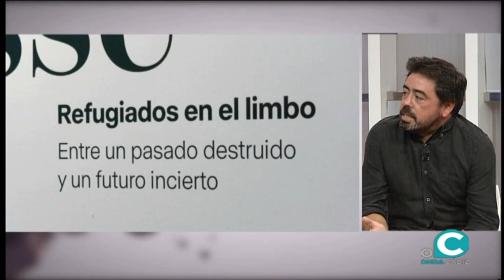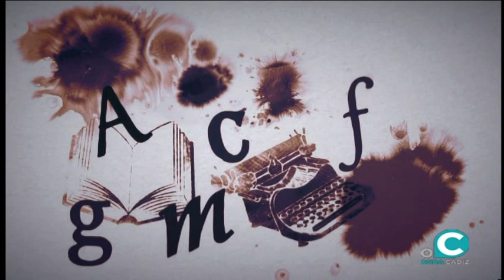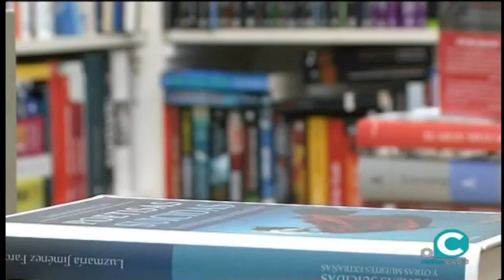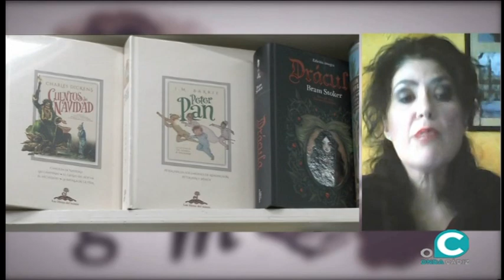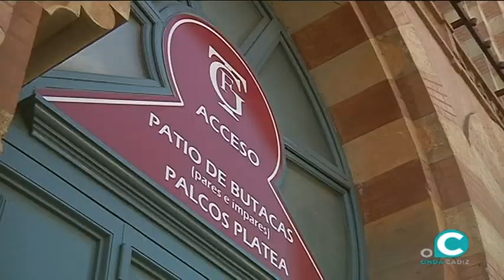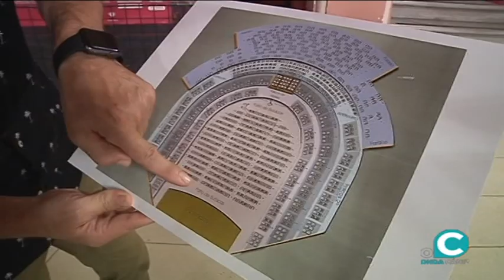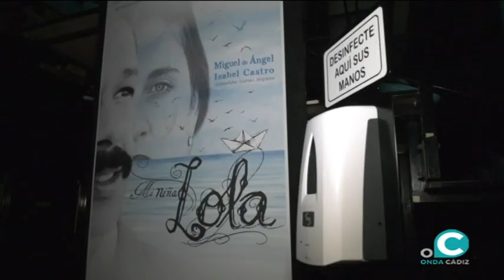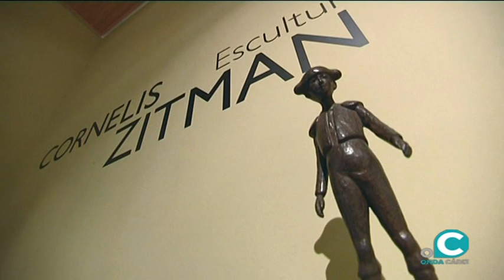TRASPUNTE 15 10 2020 ONDA CÁDIZ TV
Almudena de la Montaña conduce este programa dedicado a las artes con una tertulia de fotografos en la que participan Lourdes de Vicente, Gonzalo Hörh y Miguel Gómez quienes nos hablan de su profesión y del momento crucial que se está viviendo en la cultura. Eva Díaz, directora del  CAL nos habla de su participación en la @flcadiz. Además recorremos el Teatro Falla en su adaptación a las medidas de seguridad con Pepe Bedoya (Jefe de Sección de Teatros de Cádiz) y Marisa Villén nos cuenta algo más de la coleción Cornelio Zitman en la Casa de Iberoamérica